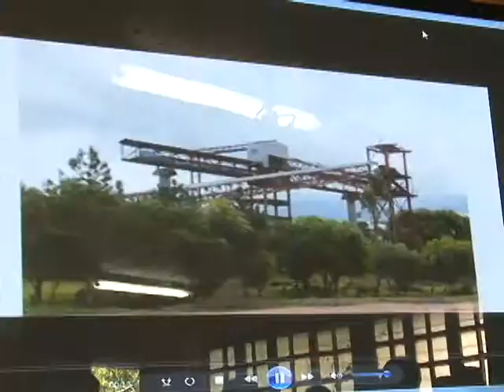Dez projetos para região foram avaliados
Na tarde de hoje (26.09) a secretaria de desenvolvimento regional realizou a assembleia do conselho de desenvolvimento regional. Em pauta a análise de dez projetos.